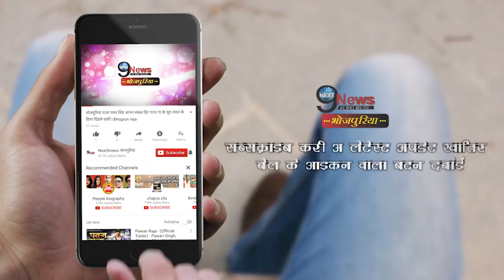अक्षरा की खूबसूरती की खुली पोल, रितेश का गाना हुआ सुपर हिट | Akshara Beauty | Ritesh new song